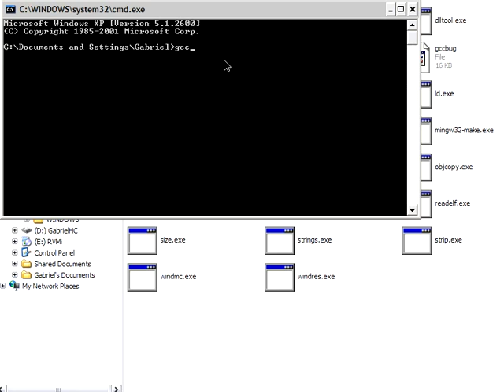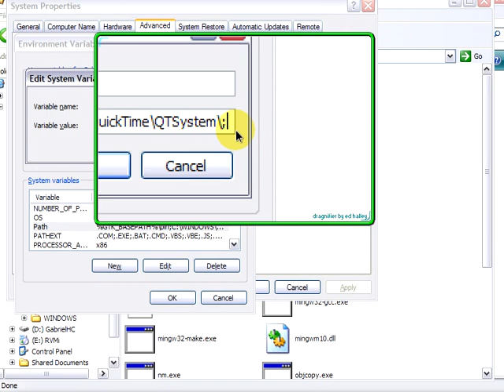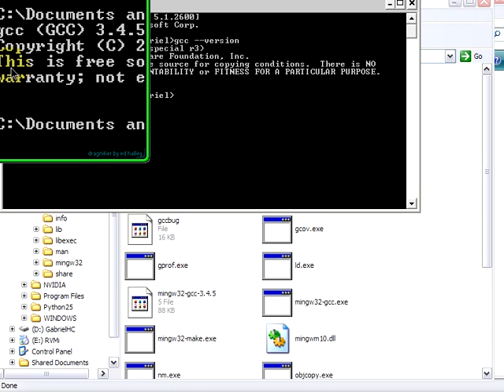2 · MinGW setup on Windows XP |Difficulty:•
Once MinGW has downloaded we proceed to set the necessary environment varialbes(PATH environment variable, to be more precise). Then we test the builder by passing the --version argument to the gcc command, and works, which means that Windows XP is ready to build your code from the command line.